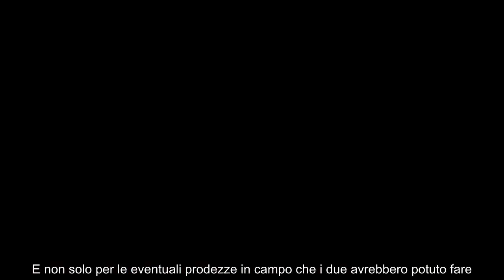Svolta Milan, gelo Leao Fonseca il gesto cambia tutto